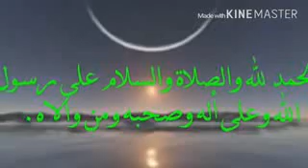*من رحاب المدينة المنورة*مساجد في المدينة المنورة**مسجد القبلتين*